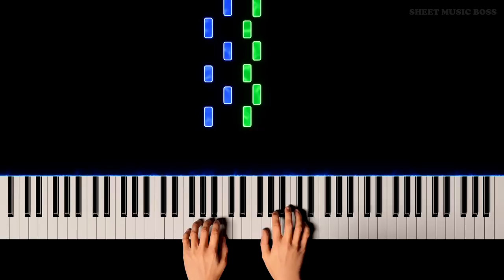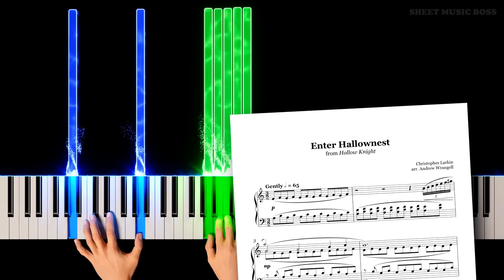Enter Hallownest (from Hollow Knight) - Piano Tutorial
⚔ The knight's adventure begins. ⚔

ChristopherLarkin wrote EnterHallownest for the trailer of HollowKnight. It uses the Knight's theme as its central motif!

Enter Hallownest (from Hollow Knight) by Christopher Larkin